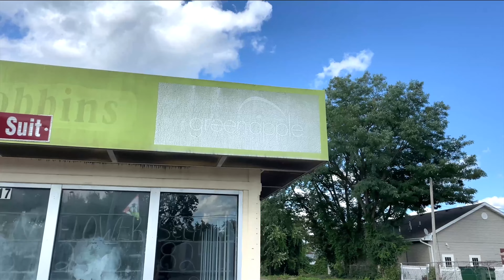Abandoned Baskin Robbins - Belleville, Illinois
Welcome to the abandoned Baskin Robbins located in Bellville, IL. This Baskin Robbins closed sometime in the ealry 2000s and it remained abandoned ever since. Let’s go take a look.

What I film with:
iPhone 12